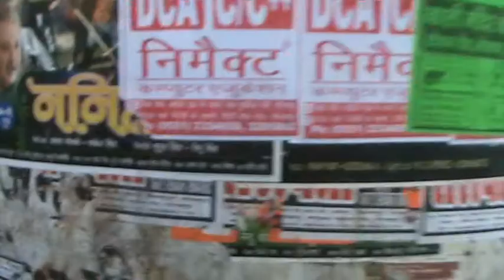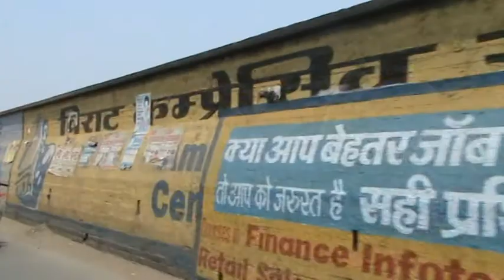На моторикше по Горакхпуру. Индия 546